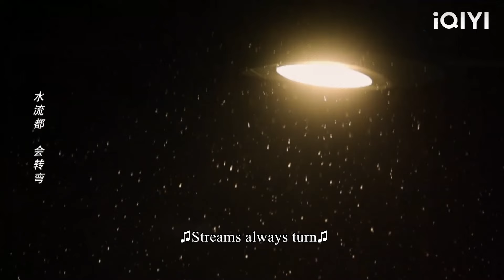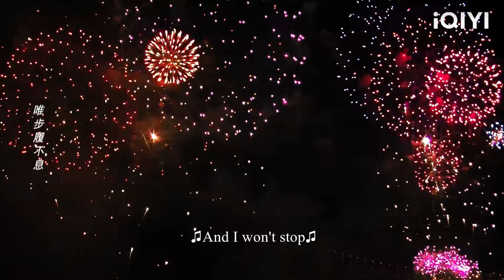The mistress secretly teases her husband, but the husband pretends to be stupid and refuses!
RSZL